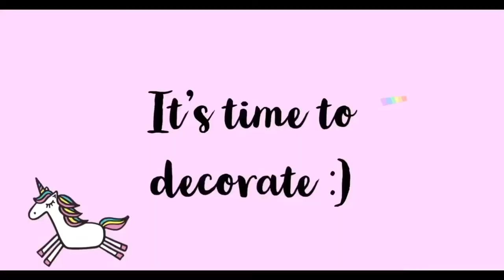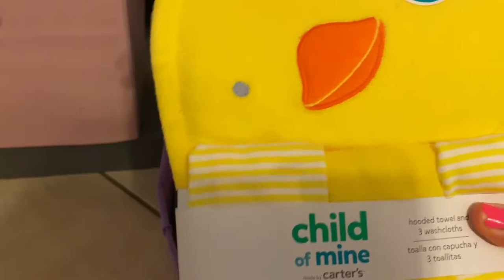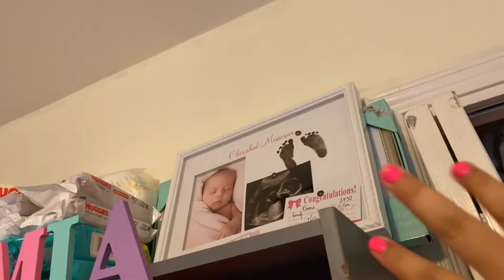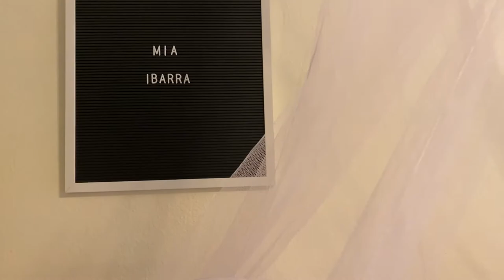Small Nursery Tour + Setting Up Baby Girl Nursery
Hey guys! In this video I'm showing you my baby girl nursery and a little vlog setting up her nursery!